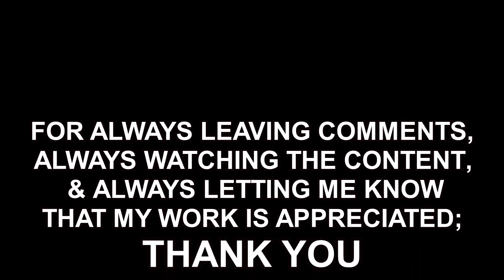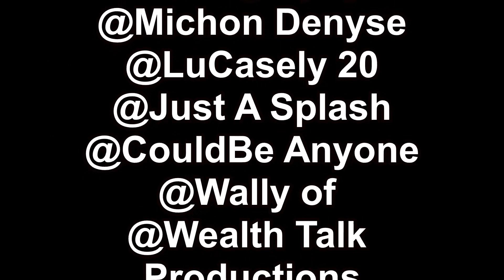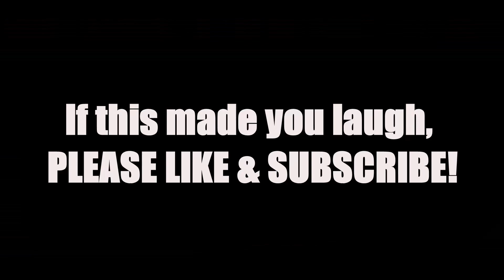Nostalgia No Bodyguard! Thanks V41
This weeks volume (41) of The "OshayDukeJackson Got Jokes, Thank You Brother!" series deals choosing safety in the streets instead of stability. The funniest scenes from CelebrityJunk and other nostalgia Whitty sources. THIS WEEK'S MOVIE IS "THE HITMAN'S BODYGAURD" FROM 2017.
SUSBCRIBE FOR MORE!